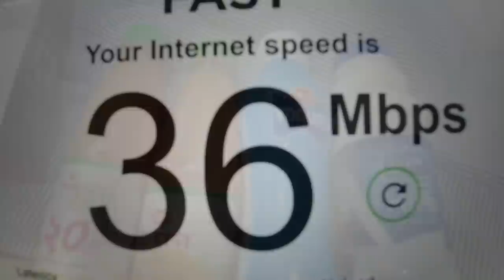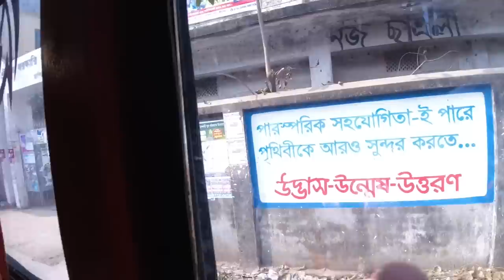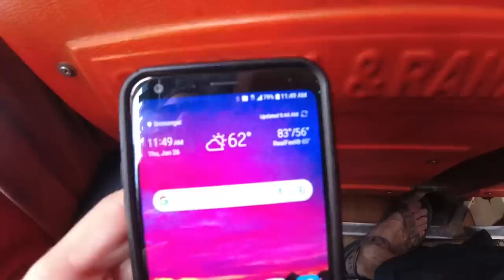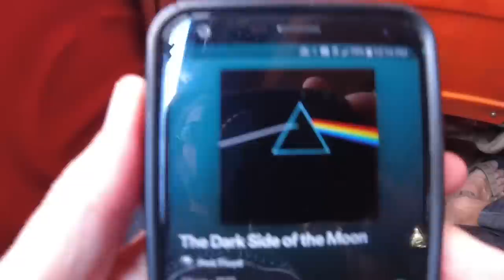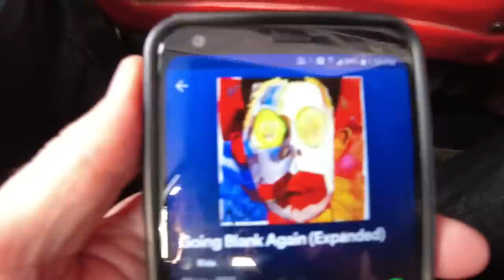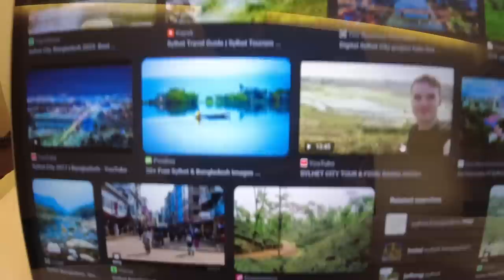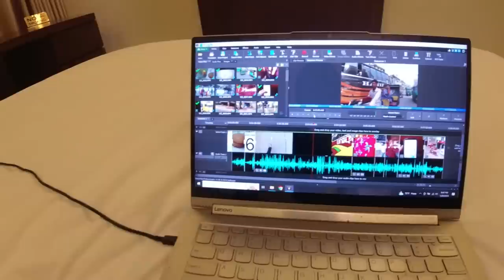One Day in BANGLADESH | The Craziest Country in Asia?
An intense day of traveling in northern Bangladesh, taking cheap local buses from Sreemangal to Sylhet.

Music during the video (in order):

"A Powerful Family" by Taomito
"Howling" & "Tremsz" by Gunnar Olsen
"Caffeine Addiction 3" by Magnus Ringblom
"Durga's Dance" by Pawan Krishna